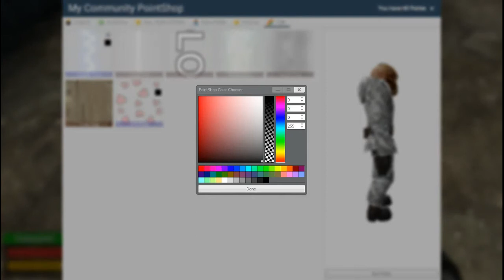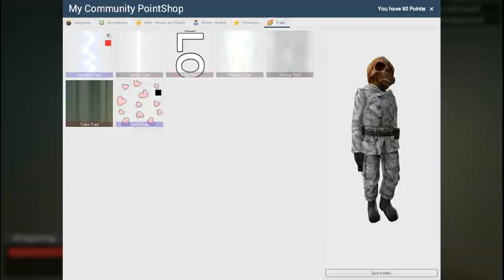Gmod Trouble in Terrorist Town - Part 3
Eu, o resto dos moderadores do teamspeak e o Líder da área de League of Legends (vp) da comunidade QuintoImperium estivemos a jogar TTT!